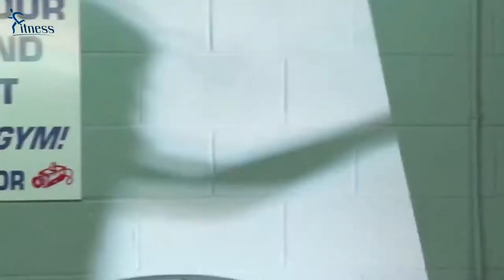MARTIAL Beauty Paige Vanzant - MMA motivation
VanZant typically attacks with aggressive grappling, then seeks to finish the fight with strikes. Her style includes ground-and-pound, dirty boxing, and a wide variety of clinch striking. While standing, she will often move the fight toward the fence and utilize knees, elbows, forearms, punches, and throws.

VanZant is noted for the constant pressure she applies while grappling. If an opponent escapes her clinch, she will usually look to close the distance again within moments.